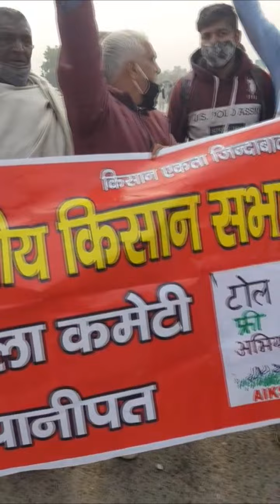पानीपत टोल टैक्स पर भी डाला किसानों ने डेरा, रात्रि 12 बजे तक हुआ टोल टैक्स फ्री।